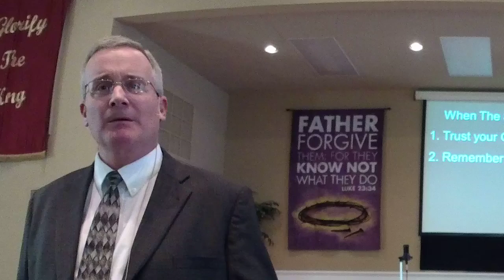When the Struggle is Hard